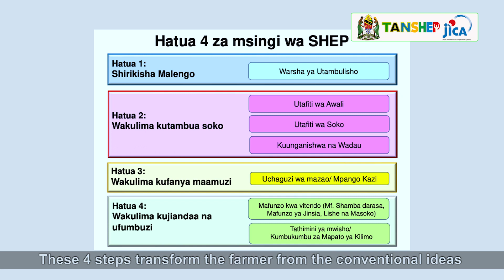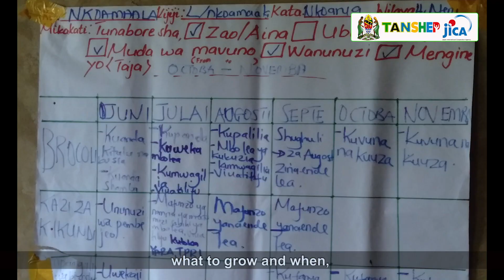【JICA TANZANIA】Changing Farmers’ Mind Set from “Grow and Sell' to ‘Grow to Sell' (TANSHEP) Short ver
Agriculture in Tanzania is an important sector, with about 65% of the population engaged in agriculture and accounting for about 25% of GDP. However, its productivity and profitability were low, and shifting to higher value-added agriculture has been one of the major challenges. One of the reasons for low profitability is that farmers grow and sell crops without knowing the market needs. Therefore, we have been promoting the "SHEP (Smallholder Horticulture Empowerment & Promotion)" , an approach that changes the mindset of farmers from "grow and sell" to "grow to sell," and trying to improve the farming and cultivation skills of horticultural farmers. This video provides an overview of the "SHEP" approach practice in Tanzania and shows success attained by farmers who practice it.